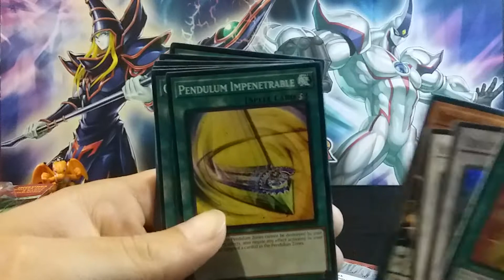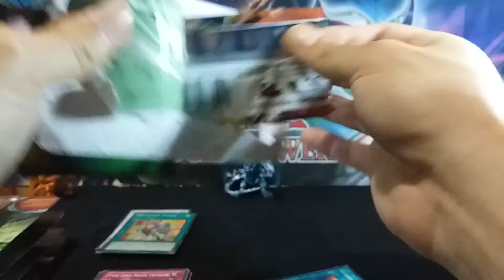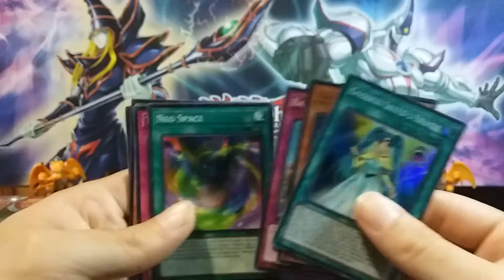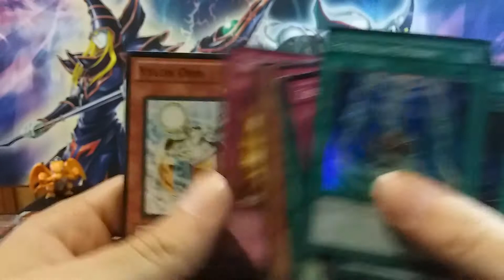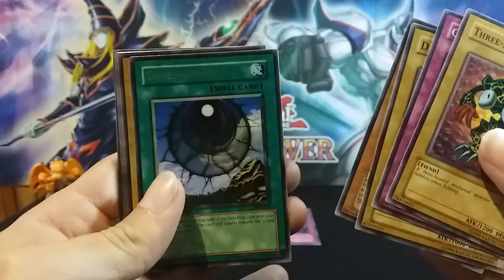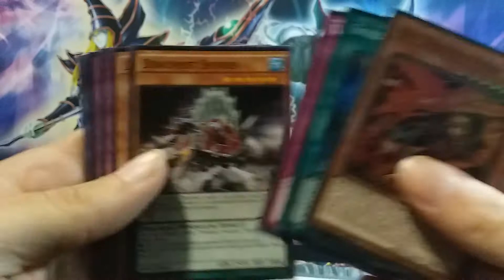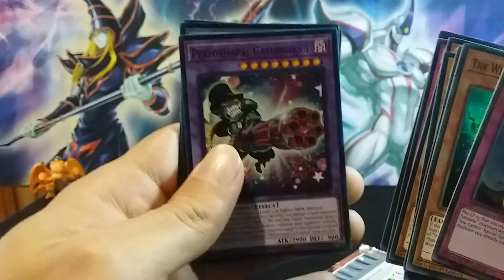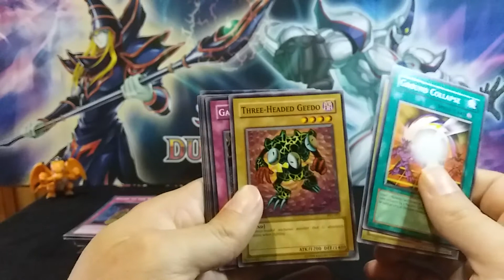*Secret Rare Pull* 6 Yugioh Pharaoh's Servant Walmart Blister Packs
Opening 6 Pharaoh's Servant blister packs from Walmart. This is my first time pulling a secret rare from any Pharaoh's servant pack. What will it be?